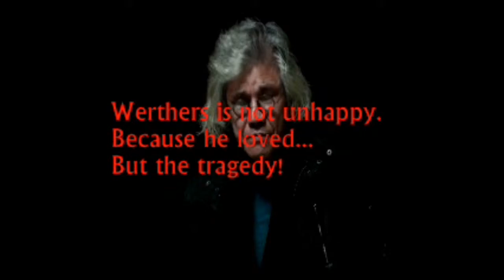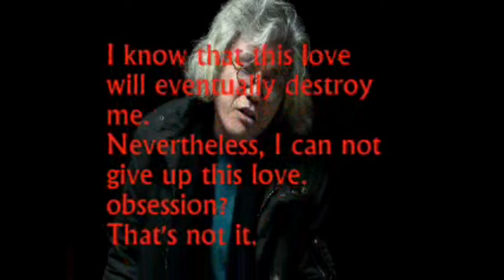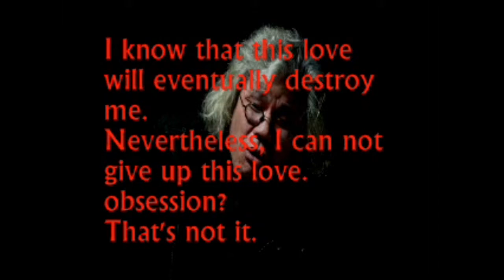시인 고마의 별은 빛나건만^^^ E lucevan le stelle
오페라 토스카 중 E lucevan le stelle